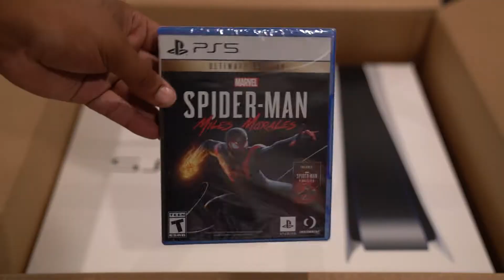Buying PlayStation 5's with my Girlfriend's Credit Card Prank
Unboxing 3 PS5's!!!